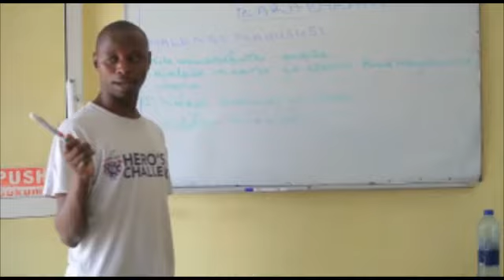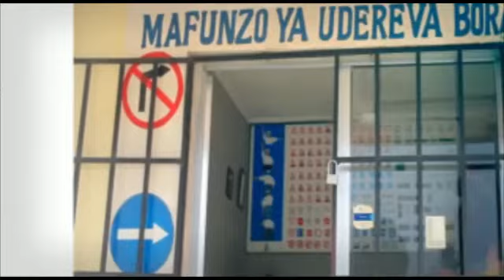LHRC YAFUNGUKA KUHUSU MATUKIO YA KIKATILI YANAYOTOKEA NCHINI